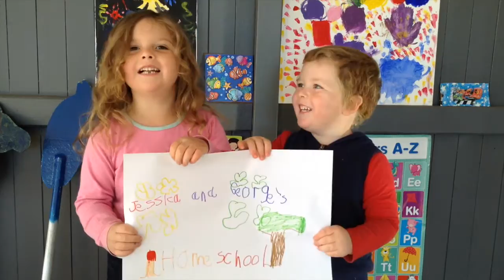Homeschool Kids Horse Riding Lesson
Jessica tells us about her horse riding lesson at her homeschool.